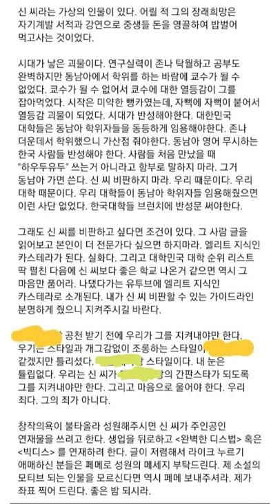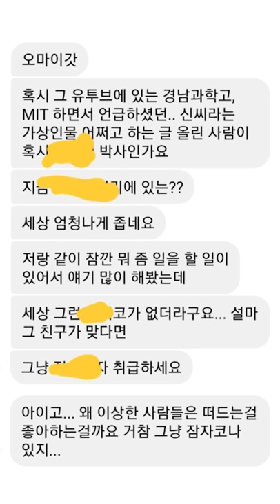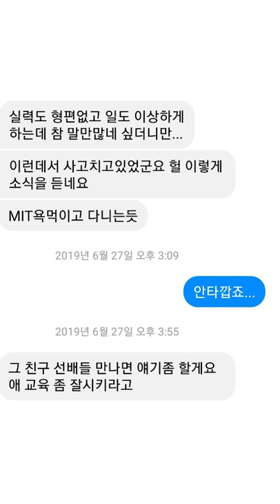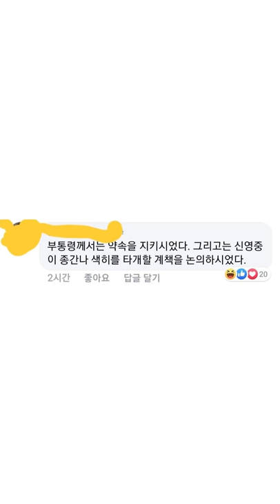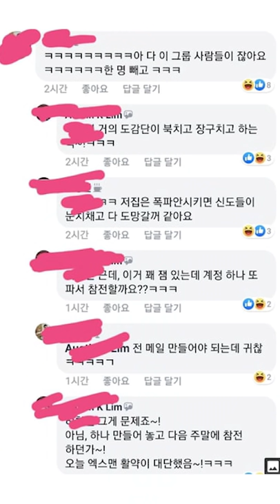열등감, 열패감 그리고 성취감